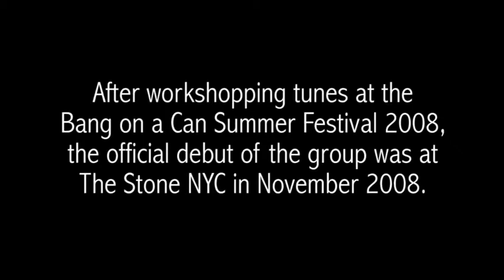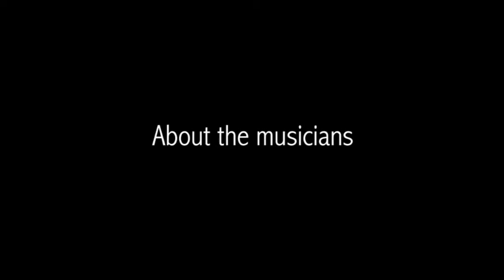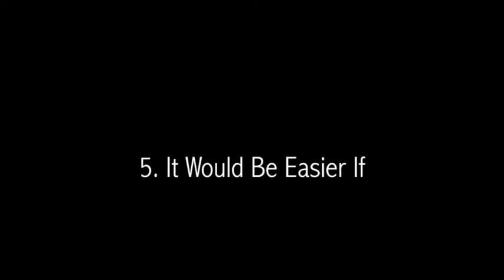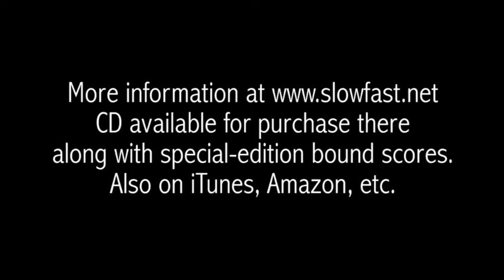An interview with Ken Thomson: Slow/Fast -- It Would Be Easier If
An interview with Ken Thomson about his new CD "It Would Be Easier If" (Intuition Records). With Ken Thomson, bass clarinet/alto saxophone, Russ Johnson, trumpet, Nir Felder, guitar, Adam Armstrong, bass, Fred Kennedy, drums.  Release November 2010, available worldwide.